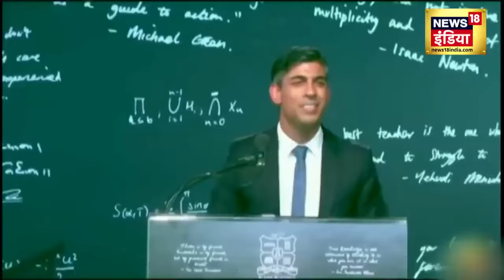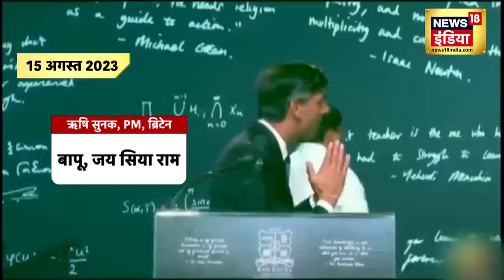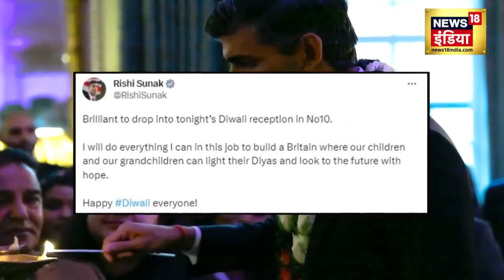G20 Summit : Shiv की Bhakti में British PM Rishi Sunak ! | Akshata Murthy | Breaking News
UK Prime Minister Rishi Sunak and his wife Akshata Murty visited the Akshardham temple in New Delhi on Sunday and offered prayers. Jyotindra Dave, the Director of Akshardham Temple shared the details about the visit of the British Prime Minister.